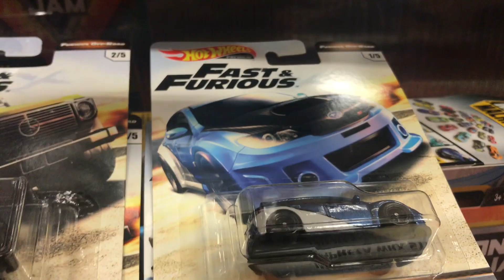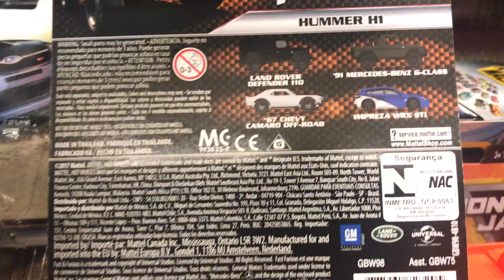2019 🇦🇺 Hot Wheels Complete Set 🚙 | ⚙️ Fast & Furious 🚙 Cars 🤩 Off-Road Series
This video was captured at Kids Department Store, Melbourne, Victoria on October 2019.

This Fast and Furious set is composed of the 1967 Chevy Camaro, Land Rover Defender, Mercedez Benz G Class, Subaru Impreza WRX STI, and Hummer H1.